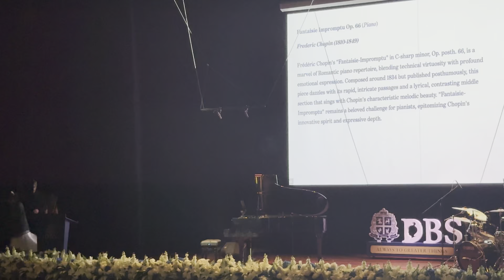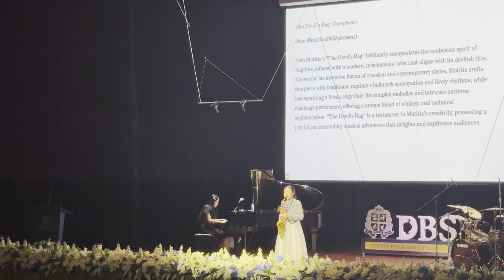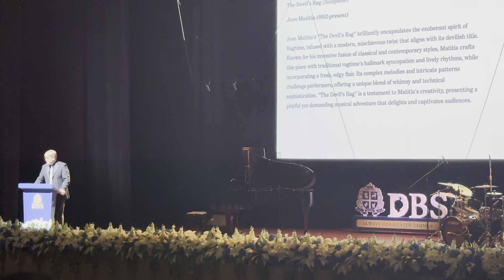Davil's Rag - Jean Matitia by Wha Wha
@DBS Music Scholar's Recital 2024